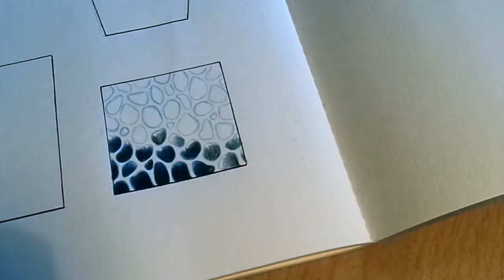Water Effect Tutorial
Here's a tutorial on how to draw water effects. It doesn't look realistic but it works perfectly together with manga or comic styles.

Materials: Polychromos; 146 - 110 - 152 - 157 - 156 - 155